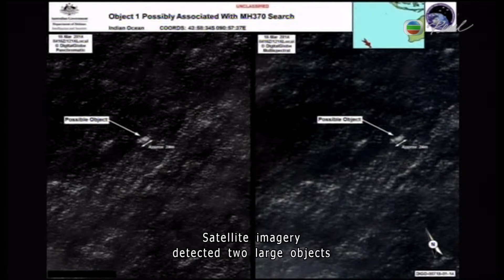20-03-2014 | Joao da Silva | News Headlines 新聞提要 (21:30)